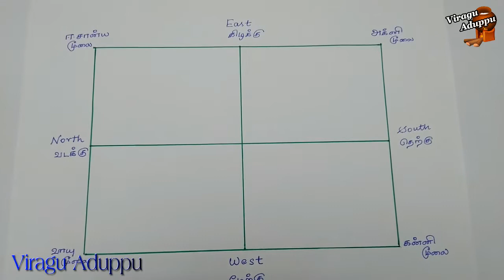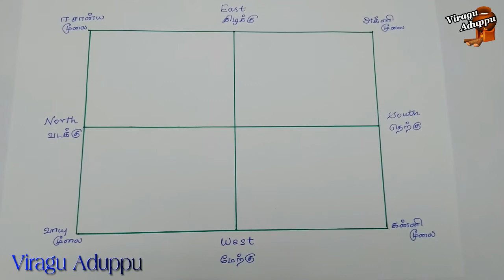செல்வத்தை அதிகரிக்கும் வாஸ்து டிப்ஸ்...!!!Vastu tips|VA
செல்வத்தை அதிகரிக்கும் வாஸ்து டிப்ஸ்...!!!Vastu tips

Viragu Aduppu
# வாஸ்து

ஈசான்ய மூலை என்பது ஈசனுக்குரிய மூலை என்று கூறப்படுகின்றது.வீட்டின் ஈசான்ய மூலை என்பது மிக முக்கியமான பகுதியாகும்.Eesani moolai.